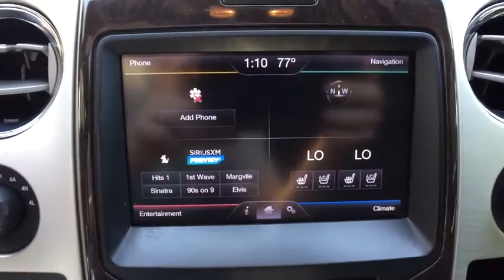2013 Ford F-150 Clarkston, Waterford, Lake Orion, Grand Blanc, Highland, MI 201796A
White Platinum Metallic Tri-Coat Used 2013 Ford F-150 available in Clarkston, Michigan at Bowman Chevrolet. Servicing the Waterford, Lake Orion, Grand Blanc, Highland, MI area.

Bowman Chevrolet
6750 Dixie Hwy